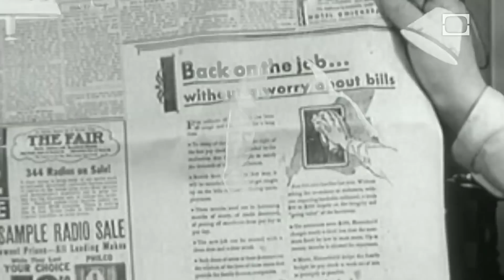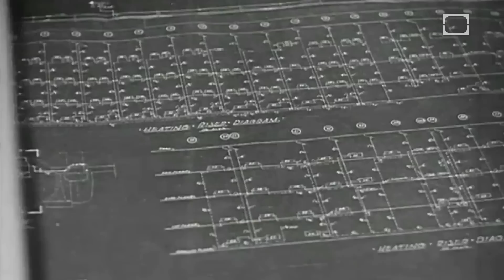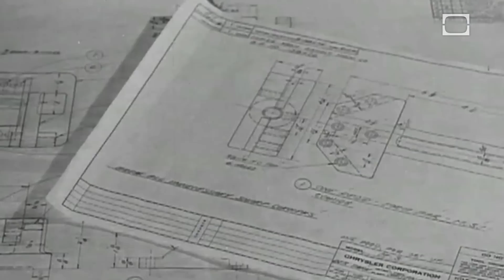What is a front company?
We hear the phrase constantly in TV shows and film, but what exactly is a front company? Are they really that prevalent? Who uses them, and why?